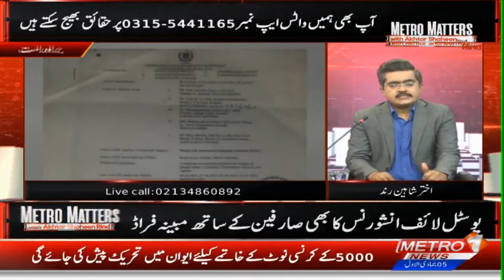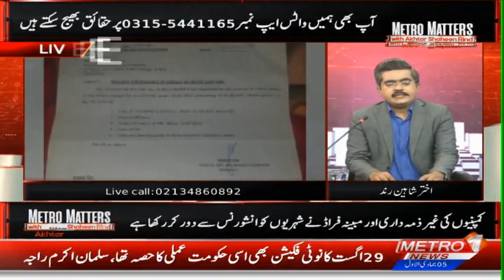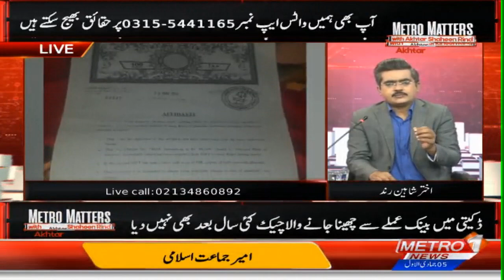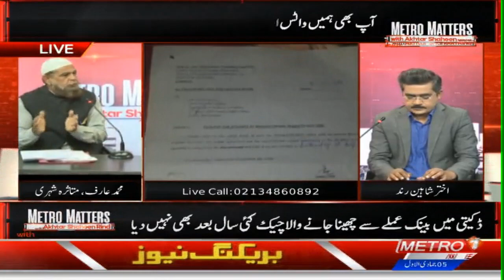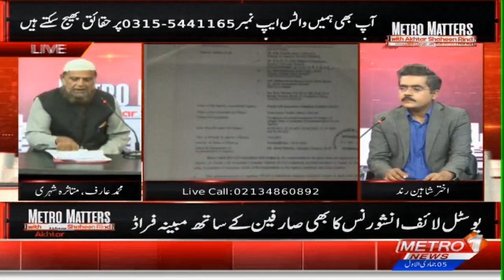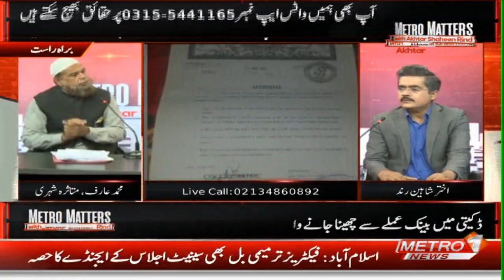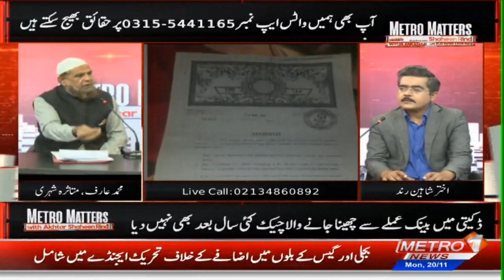Metro Matters With Akhtar Shaheen Rind | Part-1 | Metro1 News | 20 Nov 2023